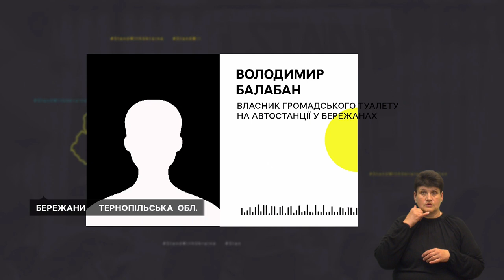Побудували дитячі будинки сімейного типу, ситуація з туалетом, новий керівник Нацполіції області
- Сім’я з Рівного першою переїхала у новий дитячий будинок сімейного типу в Кременці. Які для них там створили умови?
- 5 років комунальники не прибирають туалет на автовокзалі. У чому причина?
- У головному управлінні Нацполіції представили тимчасового керівника. Хто ним став?